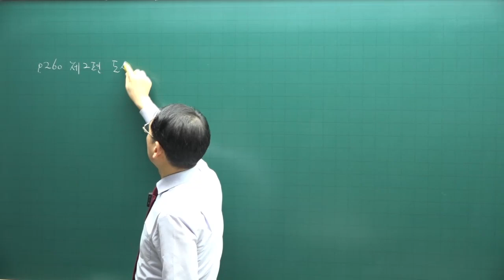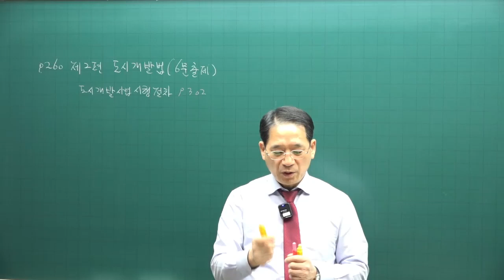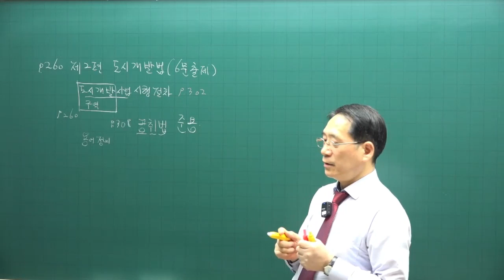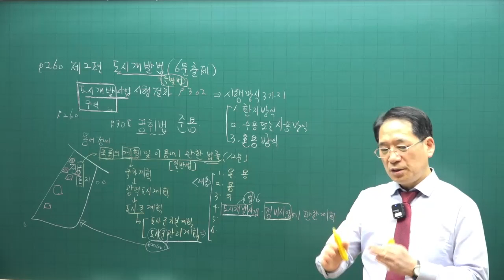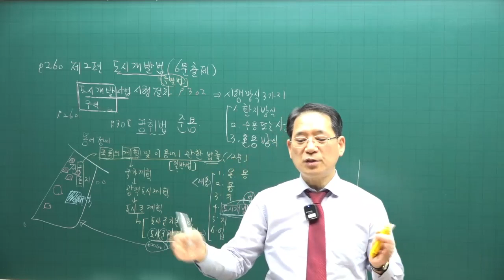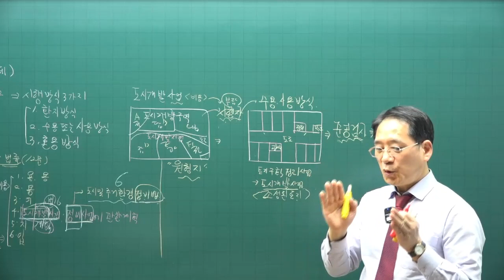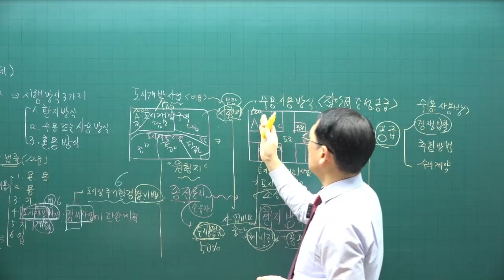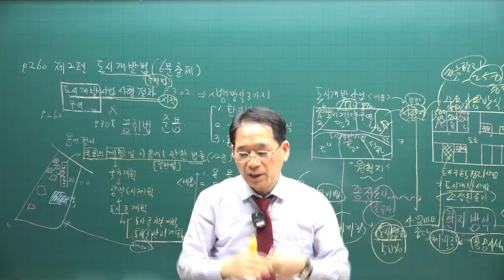[공전무 - 공인중개사 무료인강] 2023년 공인중개사 시험과목 부동산공법 박한수 교수 기본이론 19강